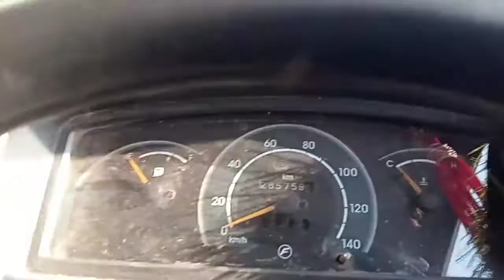Chassis Number Location In Toofan Classic 🚙Anand Mahindra🚖 Inspection 🚖autoinspekt 2.0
ashokleyland3718BS-IV
Note- This video is uploaded for general information only, not for other purpose.